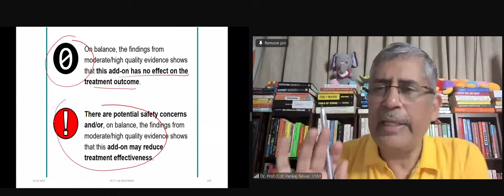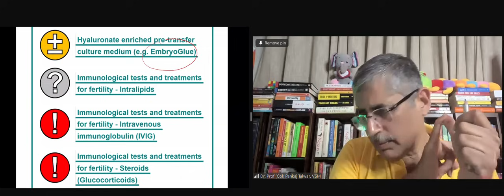Dr. Pankaj Talwar on Adjuvants in Fertility: Essential Insights for Clinicians & Embryologists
In this insightful excerpt from Curtain Raiser 77, Dr. Prof. (Col) Pankaj Talwar delves into the crucial role of adjuvants in enhancing fertility treatments like IUI and IVF. Tailored for clinicians and embryologists, Dr. Talwar highlights the latest advancements and strategies that can significantly improve treatment outcomes.

For more information on our upcoming online sessions and the 14-week hybrid ART training course, get in touch with us today!

Dr. Prof (Col) Pankaj Talwar, VSM, MD, PhD

Academic Director, Clinical ART Program, SEART , Gurugram University, Gurugram, Haryana

Dean Department of Clinical Embryology and Reproductive Sciences  Shridhar University,Pilani Rajasthan

Director at Dr Pankaj Talwar IVF and  Fertility Clinics
Gurugram|Delhi

Director  at i-Ceat (Clinical & Embryology Academy of ART)
India.

Director i-Consult (IVF and IUI consultancy services India.

🌎 i-consult.in

Linkedin Profile Link (Dr. Prof. (Col) Pankaj Talwar, VSM Consultant Fertility, Clinical Embryology and Master Trainer)